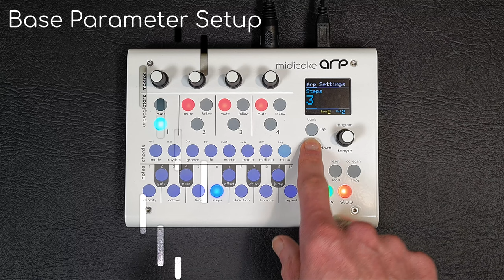Exploring ARP - Chord Mode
Never remember your chords?  Never learned to play keys?

I've been exploring what can be done with Chord Mode.  Here are some ideas and a short performance.